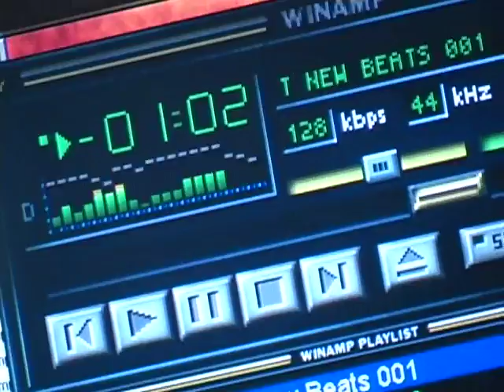Soul Students Indelible Holdin Heat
Indelible playing Tracks @ Soul Students radio @ WHOV.